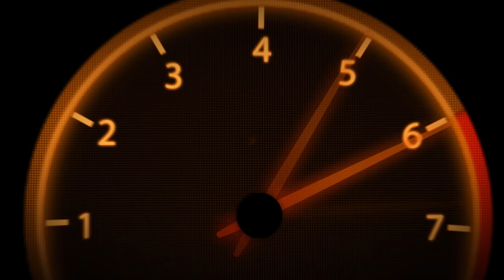[rFactor2] Alfa Romeo Sauber F1 Team-Ferrari C37 @ Barcelona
Mod ASR 2018 1.1